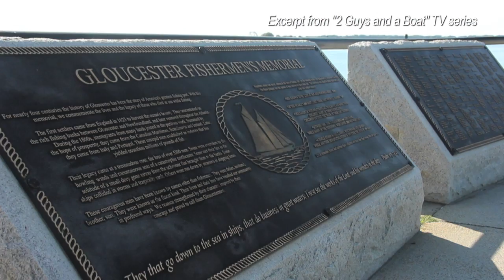Gloucester Schooners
Did you know the word "schooner" originated in Gloucester? Capt. Tom Ellis of the schooner Thomas E. Lannan tells us how, and a few other things.